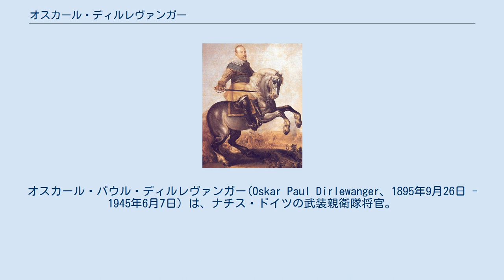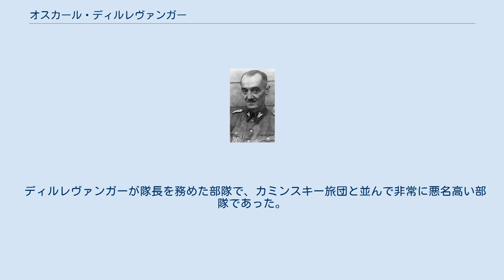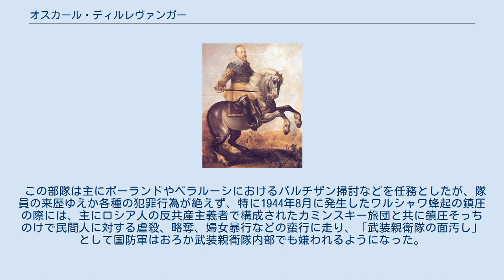オスカール・ディルレヴァンガー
オスカール・パウル・ディルレヴァンガー(Oskar Paul Dirlewanger、1895年9月26日 - 1945年6月7日）は、ナチス・ドイツの武装親衛隊将官。
最終階級は親衛隊上級大佐で、第36SS武装擲弾兵師団の師団長を務めた。
 ディルレヴァンガーは1895年、ヴュルツブルクに生まれた。
第一次世界大戦では一年志願兵としてバイエルン王国陸軍に入隊。
負傷を重ねて後送されたが再び前線勤務に志願。
少尉に任官して機関銃中隊を指揮し、一級および二級鉄十字章の両方を受章した。
 戦後はさまざまなフライコールに参加し、ルール蜂起および上シレジア地方にて戦う。
義勇軍活動の間にフランクフルト・アム・マイン大学で政治学を学び、1922年に政治学博士号を取得した。
 1933年に国家社会主義ドイツ労働者党（ナチ党）へ入党するが、結局追放される。
一年後に再入党。
このときの党員番号は#1,098,716であった。
また親衛隊にも入隊、SS番号は#357,267であった。
 この頃、ディルレヴァンガーは、銀行員、教師など様々な仕事に就いている。
また武器の不法所持や横領で繰り返し有罪判決を受けている。
 1934年、ディルレヴァンガーは、ドイツ女子同盟のメンバーであった13歳の少女に性的暴行を加えた罪、及び公用車を飲酒運転し車両に損害を与えた罪で逮捕され、有罪判決により2年の禁固刑が宣告された。
このことにより、ディルレヴァンガーはこれまでに得た職、博士号並びに軍での名誉を全て失った。
収監されていたルートヴィヒスブルク刑務所から釈放された後、ヴェルツハイム強制収容所に勤務する。
そこでゴットロープ・ベルガーと友人となる。
 ディルレヴァンガーは、1936年から1939年まで、当初はスペイン外人部隊に志願、スペイン内戦にコンドル軍団の義勇兵として参加し、3度負傷した。
この負傷は彼の名誉回復に貢献した。
また、ナチ党の支援もあり、フランクフルト・アム・マイン大学によって一度は失った博士号も回復された。
 第二次世界大戦の初め、ディルレヴァンガーは、武装親衛隊で博士としての能力を活かして職務を行い、親衛隊中尉に任命された。
 その後、友人のゴットロープ・ベルガー親衛隊少将により、新たに編成される既決囚の密猟者による中隊規模の部隊の隊長に推薦され、1940年6月24日に隊長に任命された。
 ディルレヴァンガーは、この部隊を率いてベラルーシでのパルチザン掃討任務に就き、1942年5月24日に2級鉄十字章、1942年9月16日に1級鉄十字章、1943年12月5日にはドイツ黄金十字章を授与された他、この間の戦闘においてディルレヴァンガーは、何度も負傷し、名誉戦傷金勲章も授与されている。
 1944年8月のワルシャワ蜂起では、指揮下の第36SS武装擲弾兵師団を率いて出動し、1944年9月30日には、陸軍や親衛隊本部の反対を押し切る形でそれまでのパルチザン掃討の功績により、騎士鉄十字章を授与されている。
 ディルレヴァンガーは、ここに至るまで指揮下の部隊の行き過ぎた行動と軍紀違反により、親衛隊法務本部によって何度も軍法会議にかけられそうになっているが、ベルガーの介入により、裁かれるのだけは回避している。
 1945年2月中旬、オーデル川付近でソ連軍との戦闘中に、銃撃によって重傷を負い後送された。
終戦後、自由フランス軍に投降したが、1945年6月7日、捕虜収容所で原因不明の死を遂げている。
ヒストリーチャンネルの番組「ナチス権力者：究極の悪」では、ポーランド出身の看守達により撲殺されたという説を紹介している。
 なお、死因が原因不明とされたため、戦後に複数の生存説が噂されたことから、フランスの法廷が1960年11月にディルレヴァンガーの身元を確認するために彼の死体の発掘を許可した。
これによって彼の死が確認されたことにより、それらの生存説は否定された。
 博士としての能力を買われ、ナチスで活躍するも粗暴な言動が目立った上、異常な性癖の持ち主であったため、ナチス内部に於いて彼を敬遠する人物も少なくなかった。
 反面、率先して戦闘に加わって何度も負傷したり、部下の面倒を私生活にまでわたって見るなど、彼を慕う部下は多かった。
 ディルレヴァンガーが...